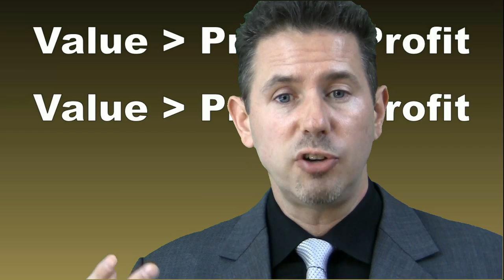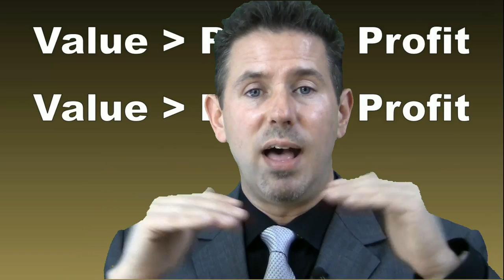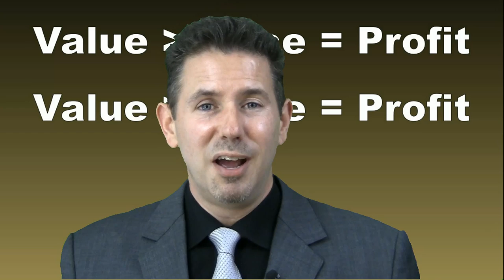Business 101: Value more than Price = Profit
You have a PROFIT opportunity when the VALUE you deliver is higher than the PRICE you charge for it.  If you provide more value than you're charging, nobody will ever question your price.  And if people are questioning your price, you either need to deliver more value or charge a lower price.  One way or another, the customer has to feel like he/she is better off after the purchase.

SALES is when you attempt to convince someone that the value being delivered is actually higher than originally expected.  Sales is the process of boosting the value by clarifying the problem being solved or the implications of the unsolved problem in the future.  In either case, the perception of value will increase, justifying a higher price.

Patrick Schwerdtfeger is a keynote speaker who can cover pricing structure and unique value propositions at your upcoming event.